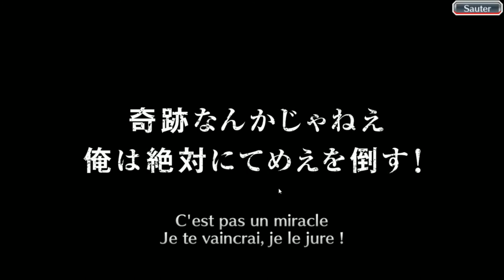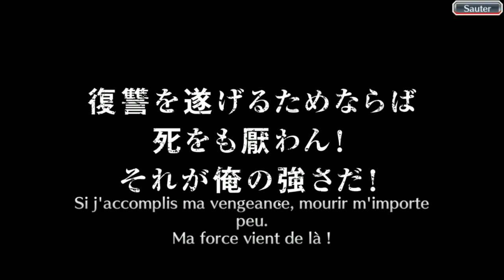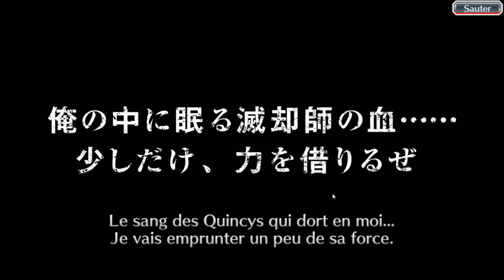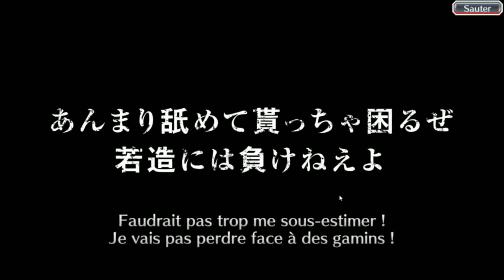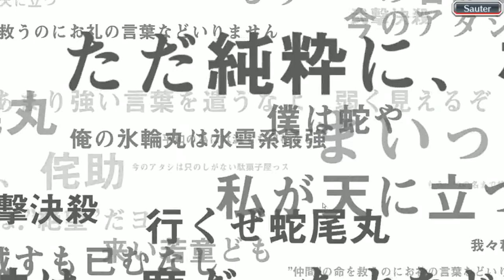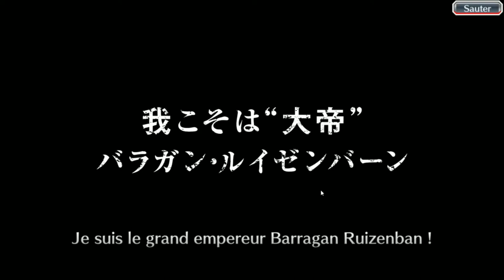Bleach Brave Souls ep165 - La marche de la Saint Valentin